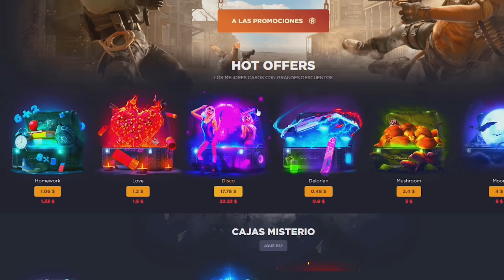RAIDEAMOS ESTA BASE POR VENGANZA MUY PROFIT !! | RUST Gameplay Español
🎯 GGRUST
CODIGO: TORE
CODIGO PROMOCIONAL: QV251ER

💻 INFORMACIÓN SETUP